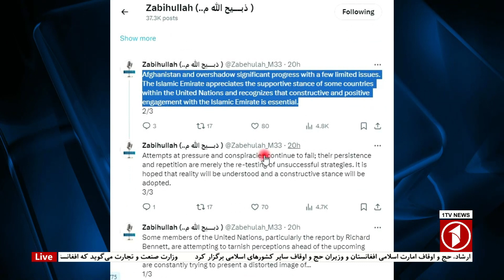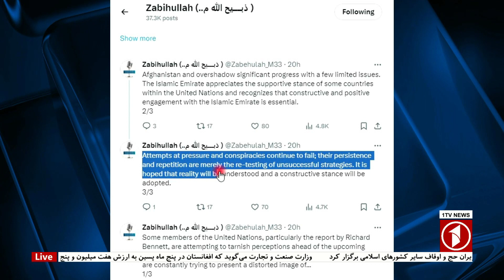واکنش امارت اسلامی در برابر گزارش پسین سازمان ملل متحد